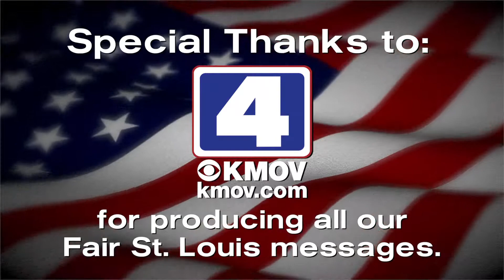2014 Fair Saint Louis PSA_Lyda Krewson